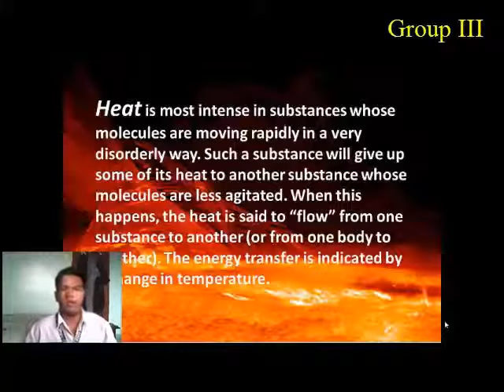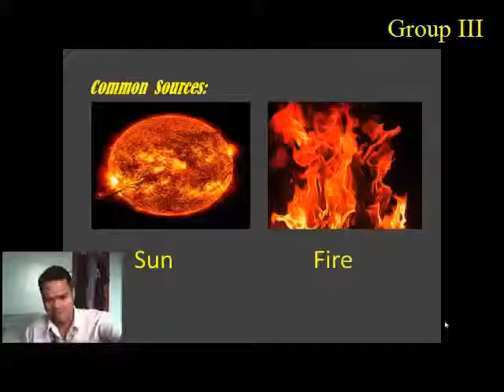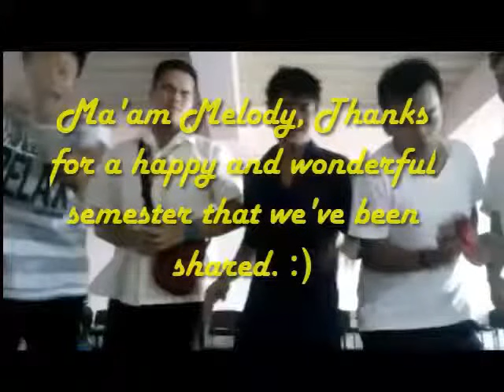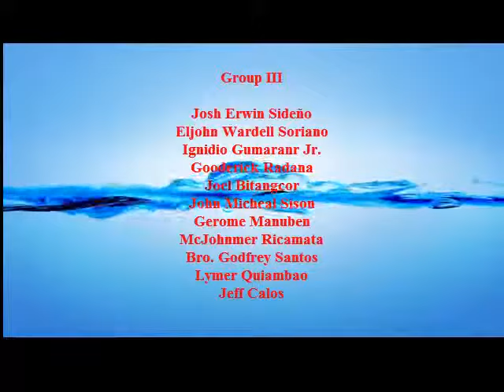Final Group III JE Productions